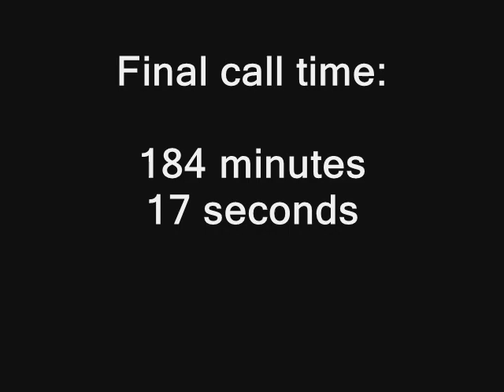I Hate Comcast.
Ever have to sit on hold for this long??

I actually ended up having to call them back... only to be on and off hold for another 4 hours.